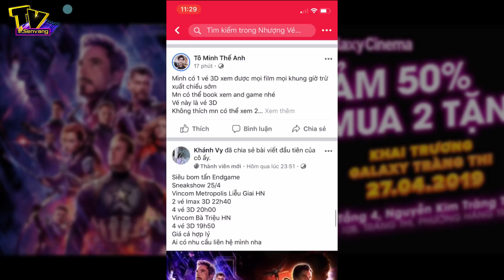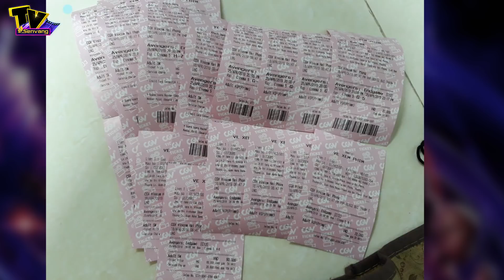Vé Phim Avengers - End Game KHÓ HƠN MUA VÀNG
. Vé Avengers - End Game KHÓ HƠN MUA VÀNG